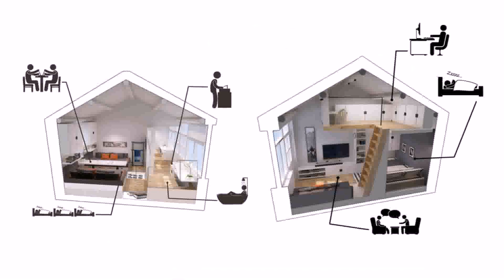Buy Car NY 5% DP